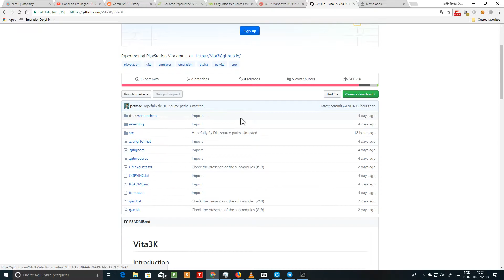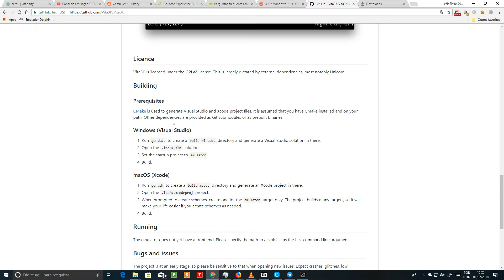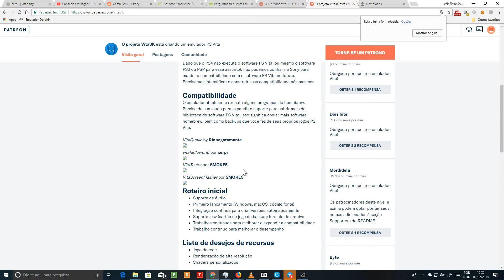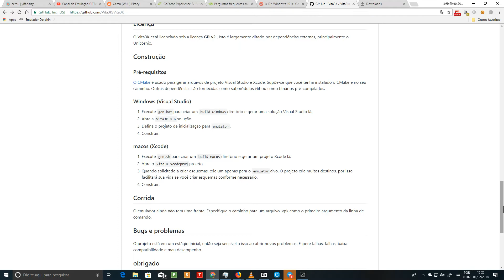Vita3K Experimental Emulador PC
CANAL DA EMULAÇÃO CITRA/CEMU/RPCS3/XENIA/DECAF/CXBX/
PC ESPECIFIÇÃO
WINDOWS 10 INSIDER PREVIEW 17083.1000
Asus B85M-E/BR